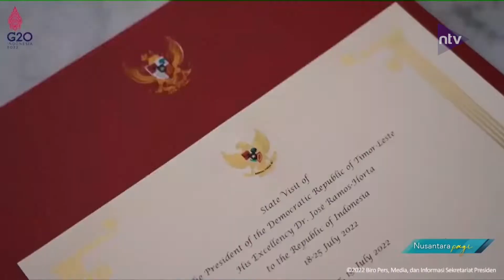Presiden Timor Leste Lakukan Kunjungan Kenegaraan Selama 8 Hari